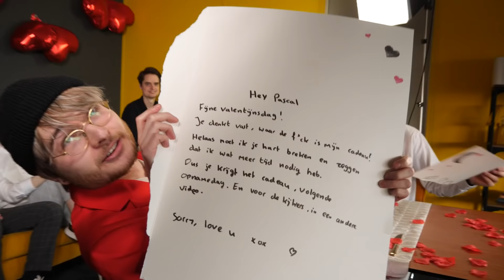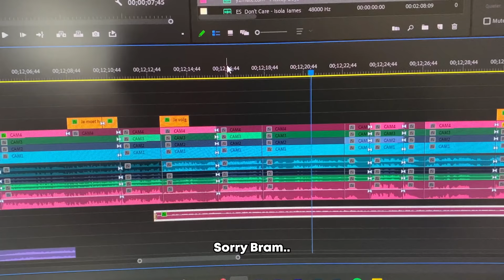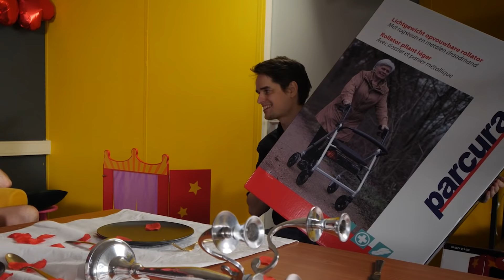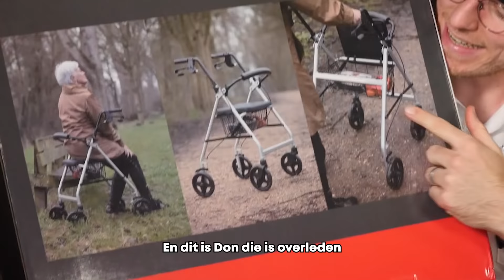DATEN met de MAKKERS! | VALENTIJN SPECIAL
Heeeej makker! Wat leuk dat je kijkt naar dit filmpie! Ook als je hem niet leuk vind... Wees gewoon even zo'n droomgozer! ❤️